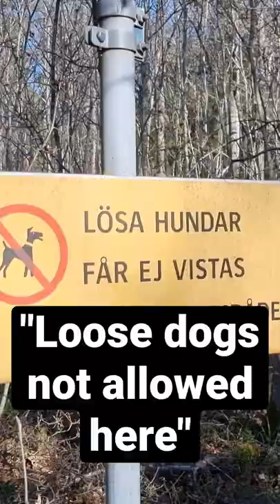Cat Life - Cats are not Dogs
Loose dogs are perhaps not allowed, but nobody said anything about loose cats...
Maine Coon cat Buster couldn't care less about some sign, he does what he wants in the forest.